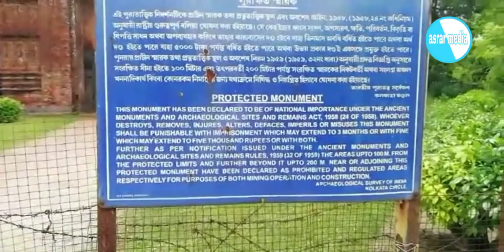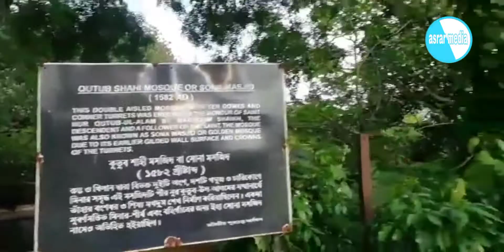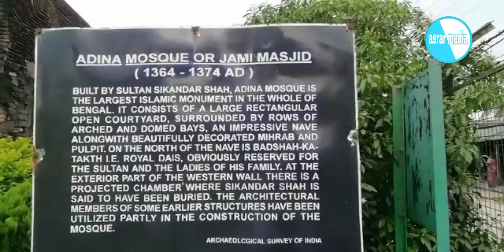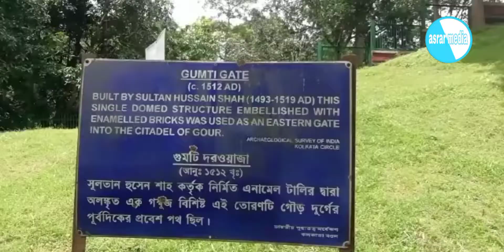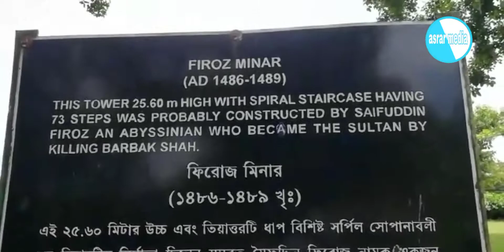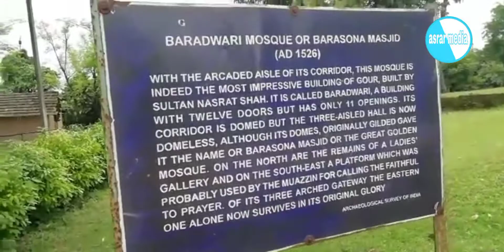Ep#9 Kolkata historical places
Kolkata historical places കോട്ട കൊത്തും